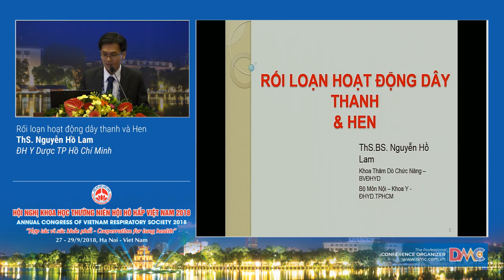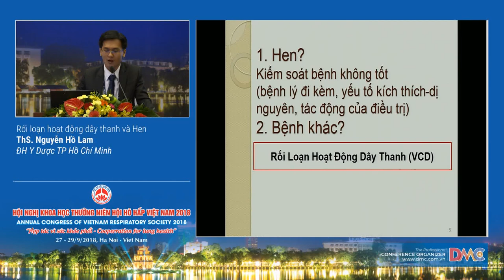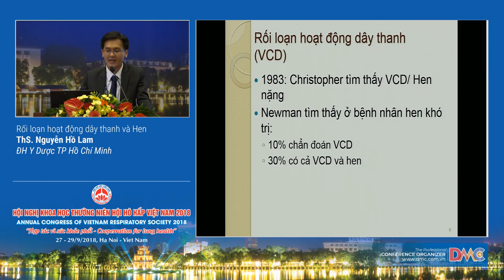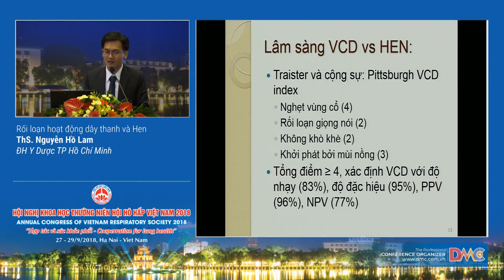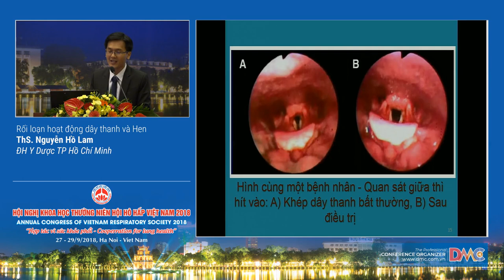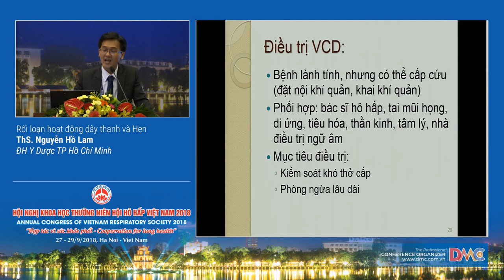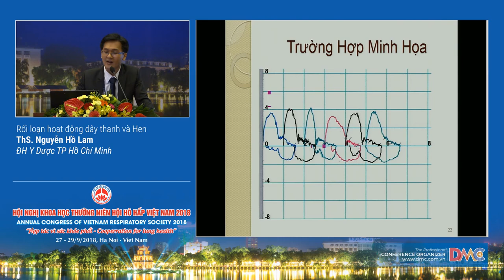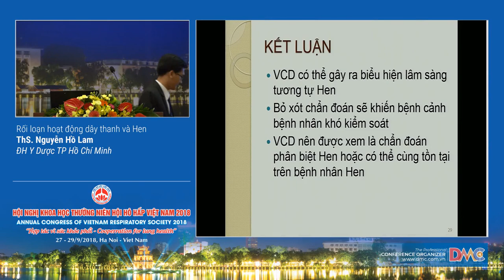Rối loạn hoạt động dây thanh và Hen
5  Rối loạn hoạt động dây thanh và Hen
ThS. Nguyễn Hồ Lam
Đại học Y dược TP. Hồ Chí Minh